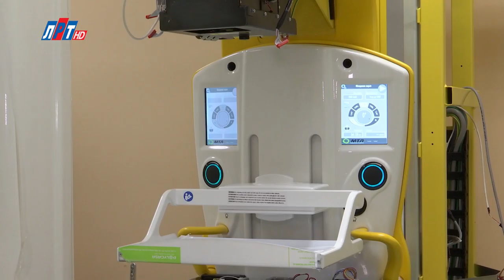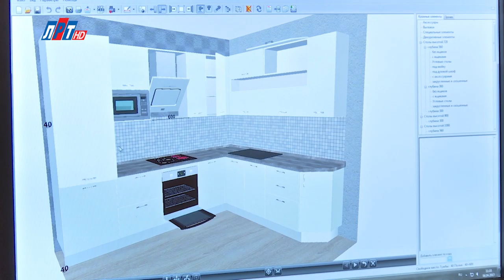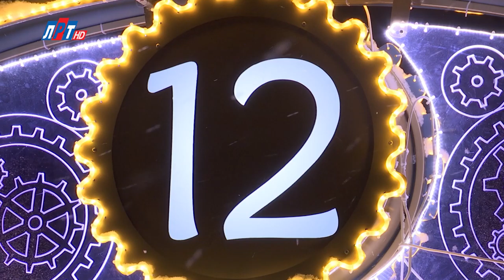Прямой эфир с Главой г.о. Люберцы Владимиром Ружицким от 26 декабря 2018 г.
Подведение итогов 2018 года.